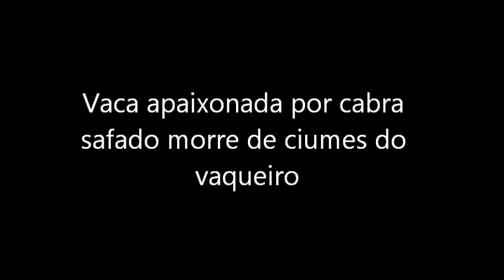Vaca ciumenta apaixonada por cabra safado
Vaca ciumenta, apaixonada por cabra safado não deixa o vaqueiro chegar perto do seu amado.
Cow jealous bastard love with the cowboy do not let get close to your loved one